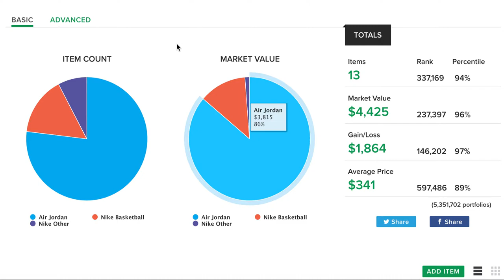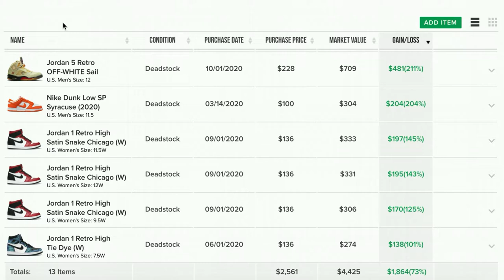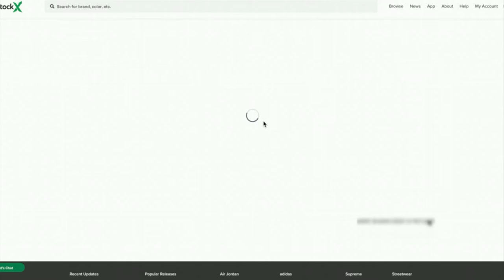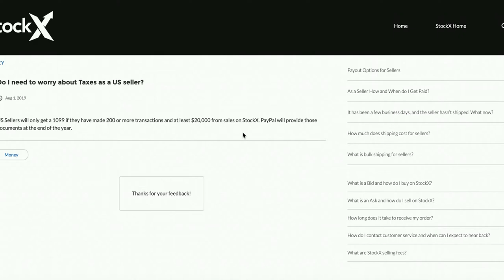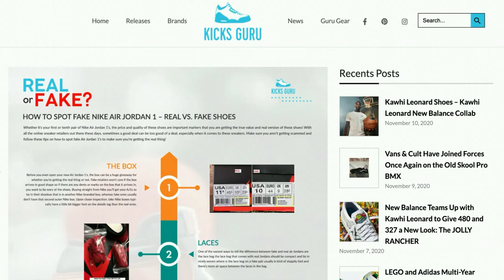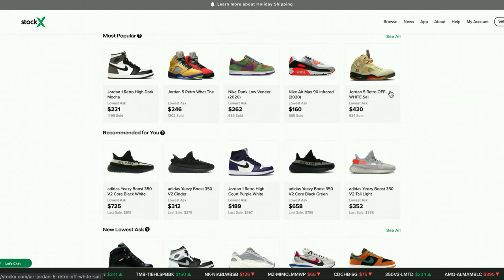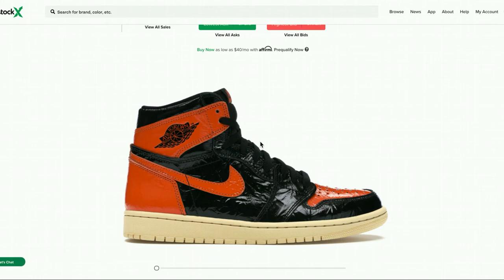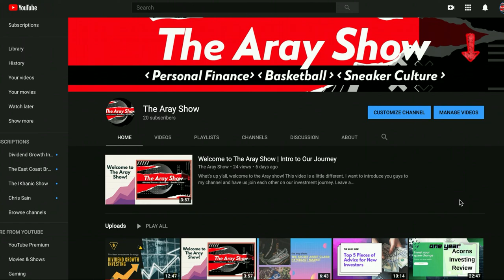5 Things You Need to Know Before Investing Into Sneakers | Episode 1: Sneaker Asset Class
This video is the first episode to a new series: Sneaker Asset Class. In this video I breakdown 5 things you need to know before committing to investing into sneakers.

Also don't worry most of these things I learned from experience and aren't too bad. it's just good to know.

The pie I use for my long term dividend growth portfolio